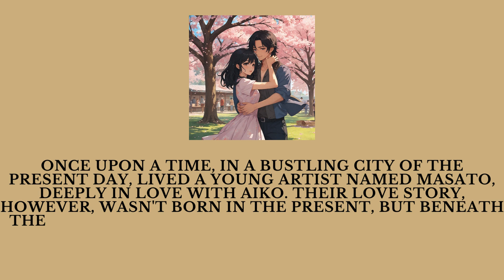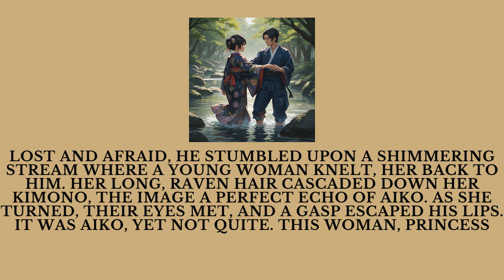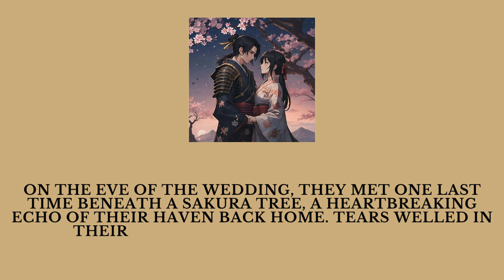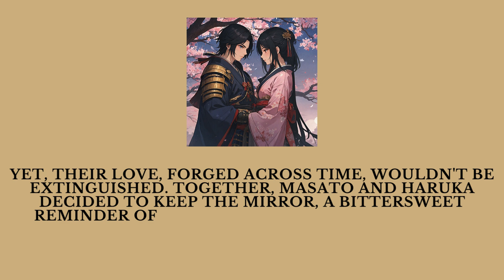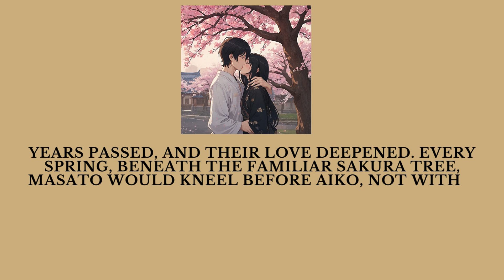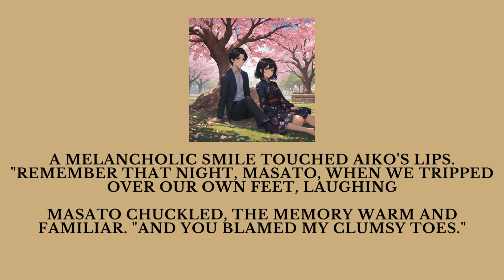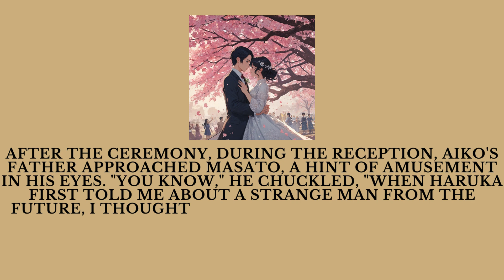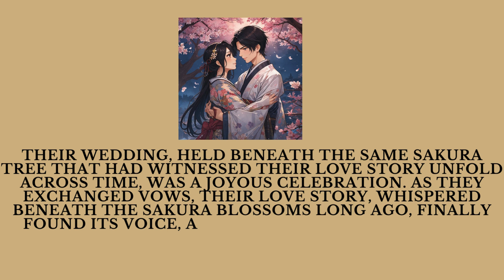The Forever Flower, A Beautiful But Sad Love Story of Reincarnation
Intro:
Dive into the enchanting tale of The Forever Flower, where love transcends the boundaries of time. Follow the journey of Masato and Aiko as they navigate the mysteries of a magical mirror that bridges their present-day romance with a past life in the Sengoku Jidai era. Beneath the timeless sakura trees, witness a love story that defies eras and blossoms anew, reflecting the enduring power of connection and destiny. Perfect for fans of romantic fantasy and historical drama, this story will capture your heart and imagination.

Here's what you'll find on this channel:

Flash Fiction: Bite-sized stories that pack a punch.
Poetry: Verses that resonate with your soul.
Literature Reviews: In-depth discussions about your favorite books.
Short Stories & Web Novels: Immerse yourself in captivating narratives.
Fairy Tales: Reimagined classics and original tales to spark your wonder.